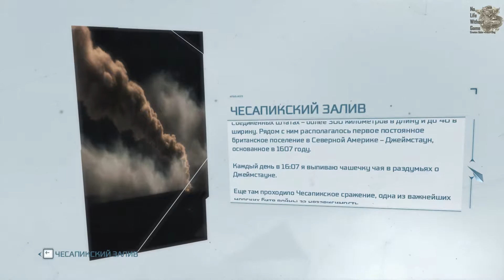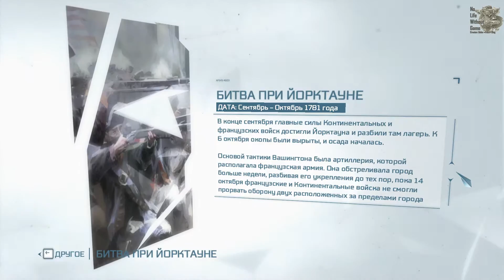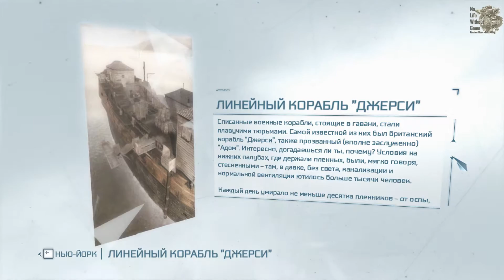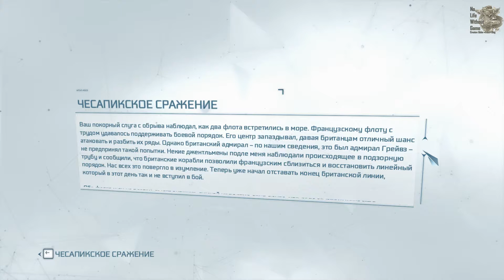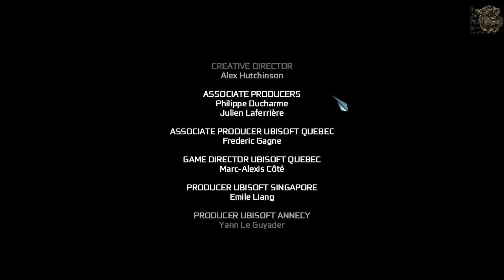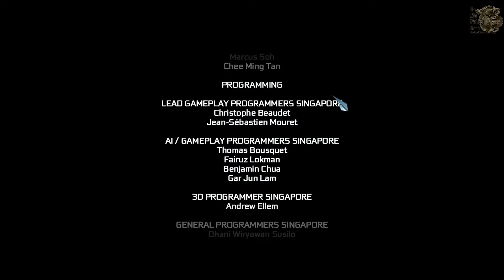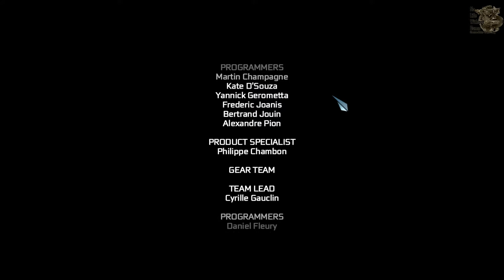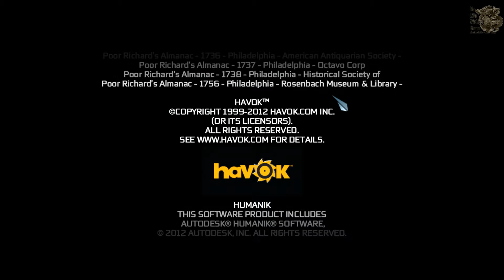Assassin`s Creed III[#21] - На тропе войны [Финал] (Прохождение на русском(Без комментариев))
Вы – ассасин Коннор, поклявшийся сохранить свободу и безопасность своего народа и своей страны. Для этого вам придется отправиться на охоту за своими врагами в огромный, открытый и совершенно реалистичный мир. В жестокой погоне вы пустите в ход все свои смертоносные навыки, перебираясь с оживленных городских улиц на поля кровавых сражения, а оттуда – в суровые края американского Фронтира. В Ассасин крид 3 вы встретите легендарных героев американской истории и вместе сумеете уничтожить тех, кто угрожает самой свободе.

Яндекс Деньги
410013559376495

Web Money
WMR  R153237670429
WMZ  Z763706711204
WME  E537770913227